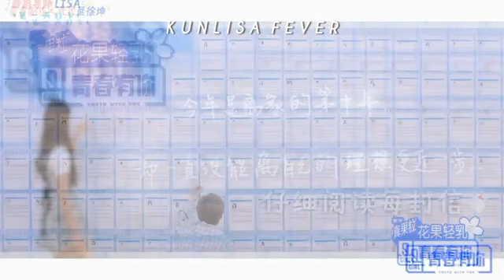Kun lisa moments (CREDITS)